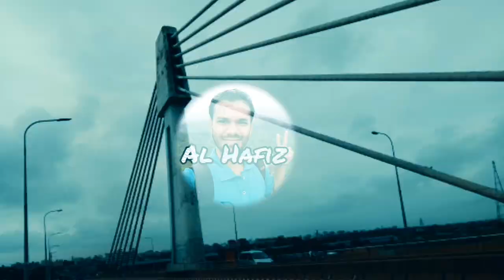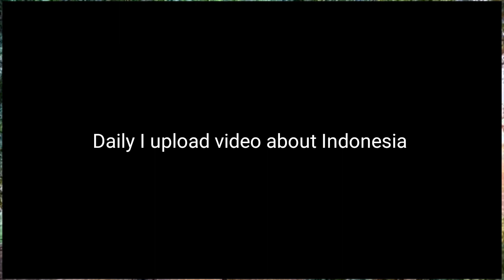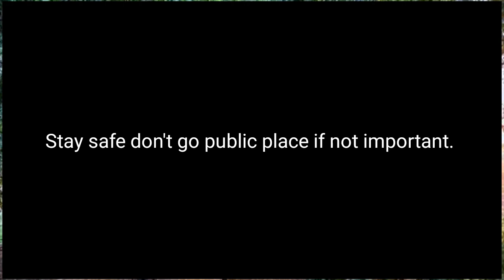SABYAN - KISAH SANG ROSUL | Reaction Al Hafiz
SABYAN - KISAH SANG ROSUL | COVER

Nice video. Nissa sabyan voice cool heart touching tune... She is a Showalat singer... Nissa sabyan a popular singer.